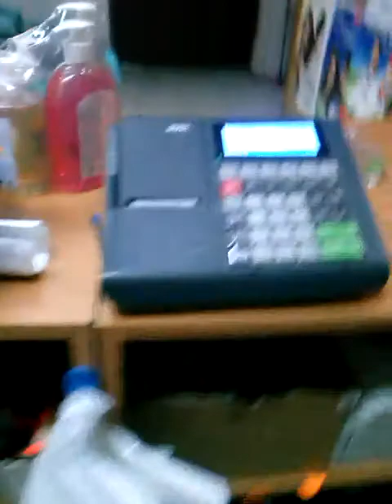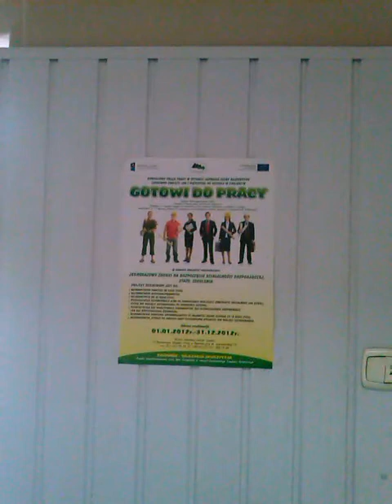MÓJ SKLEP "MILKA"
Witajcie mam dzisiaj taki filmik o moim sklepie mam nadzieje że nikt tego źle nie odbierze miłego oglądania ;]